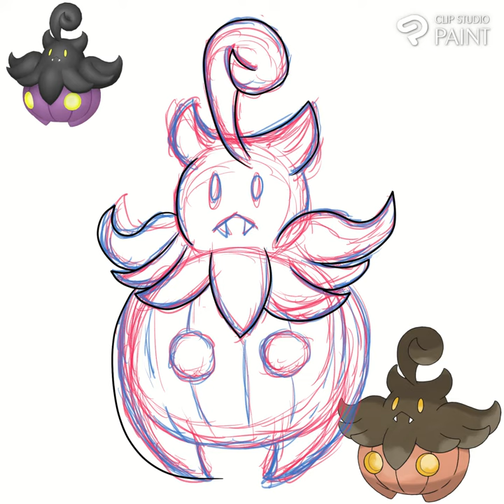Pumpkaboo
Its Halloween Time and so why not draw the cute pumpkin pokemon Pumpkaboo?!

I love the shiny form of this pokemon black and purple what is not to love?!